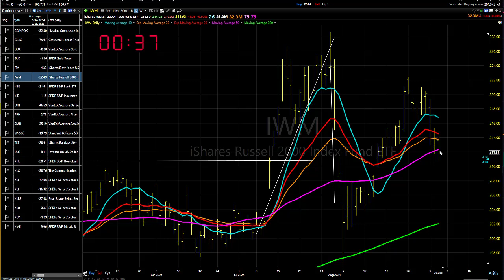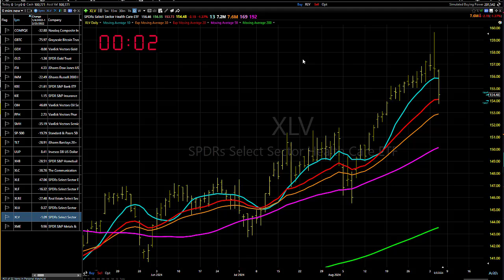09/06/24 The Song Remains The Same: Dave Landry's Market In A Minute